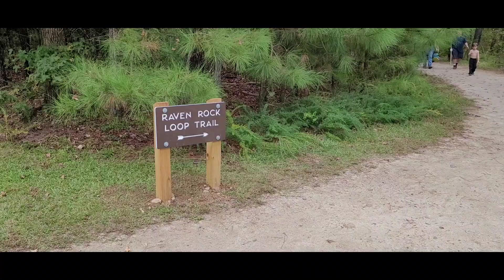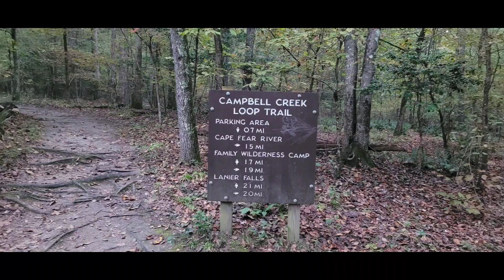Raven Rock State Park ( Raven Rock Loop Trail & Campbell Creek Loop Trail)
Raven Rock State Park
North Carolina 15번째 State Park
비가 와서 점심먹고 1시간30분 달려가서
3시에 등반시작
Raven Rock Loop Trail 2.6mile
Cambell Creek Loop Trail 4.5mile
6시30분 하산
부담없이 트레킹 하기 좋은 Park